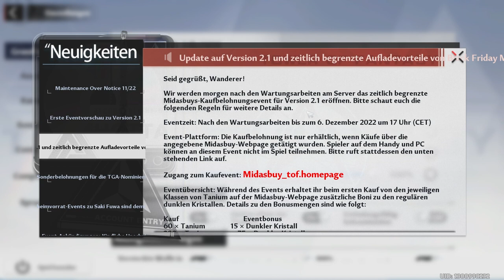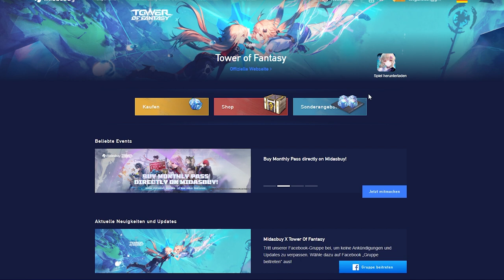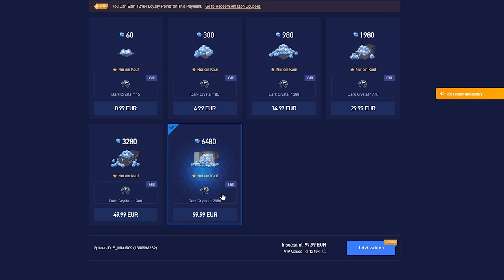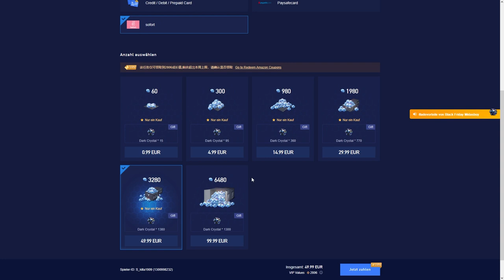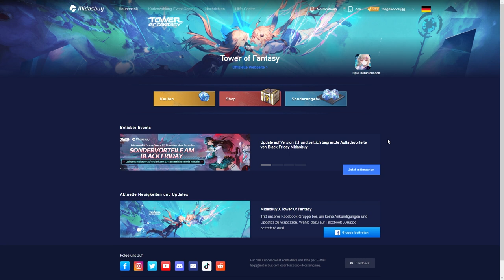Das müsst Ihr machen bevor Ihr auf pullt! So kriegt ihr das Black-Friday Angebot! | Tower of Fantasy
Dank dem black Friday Event kriegt Ihr mehr Dark Crystals in Tower of Fantasy! Wie Ihr das einlöst, zeige ich euch in diesem video.

0:00 Black Friday Angebot
1:22 Anleitung wie
3:00 Ich mache es vor
4:20 Outro

Fragen oder Vorschläge? Ab in die Kommentare!